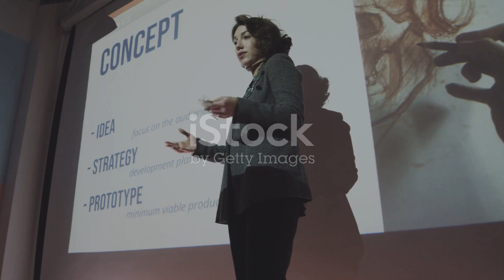Humanology: Social Fitness in Human Mate Selection 2024 05 30